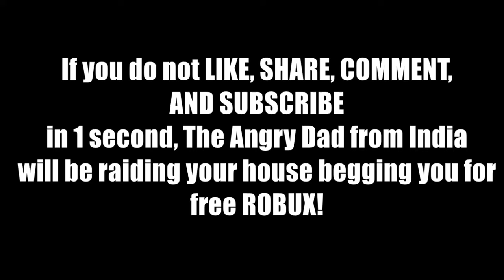Reaching level 6! Jailbreak!